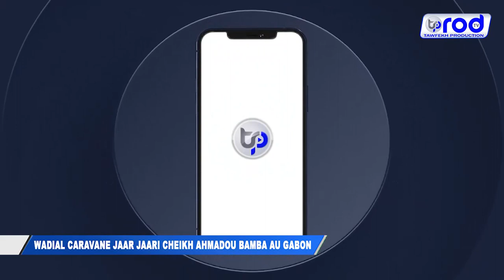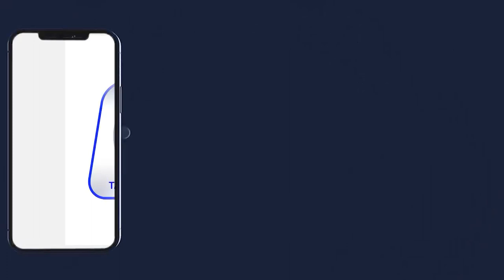RAJASS S ELIMANE TOURE WADIAL CARAVANE JAAR JAARI CHEIKH AHMADOU BAMBA AU GABON